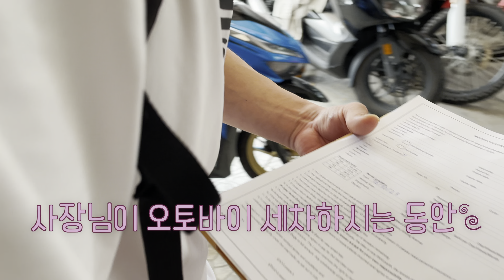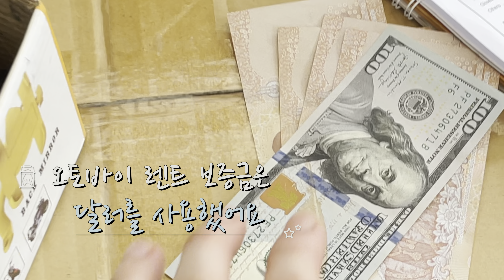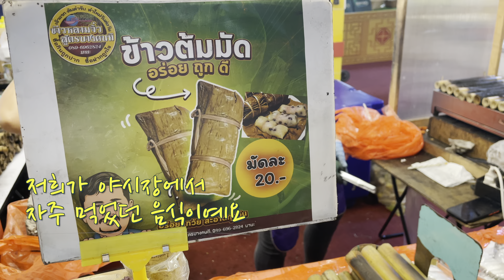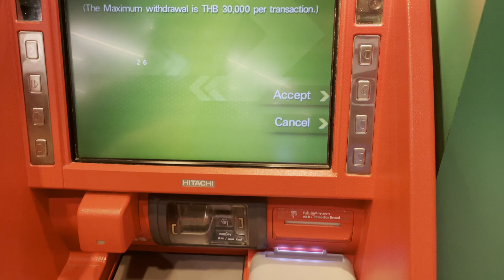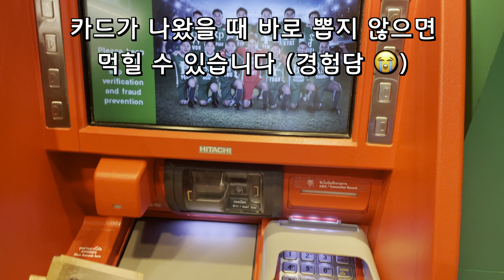방콕 찐 로컬시장은 어떨까? ATM 출금은? 유심은 어디서? [🇹🇭 태국 03]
📍방콕 바이크 렌트